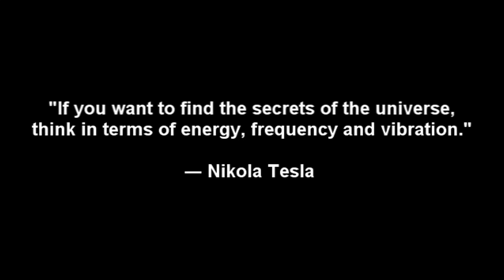Amazing Model of Spiritual and Vibration Upgrading Process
What is your experience when you upgrade and before stabilizing also encounter chaos? This video is an invaluable tool for understanding how the process works, how to cope better and how to enjoy the ride more.

Join the Vibe Tribe. Sign up for our emails. Once or twice a week you’ll get inspiration, entertainment and empowerment. From stories, to lessons, to jokes (which are even occasionally funny), I aim for big value content for you. And, if you think the content sucks, you can always opt-out. DanielAaron.com/VibeTribe